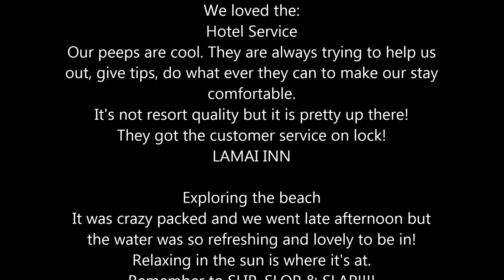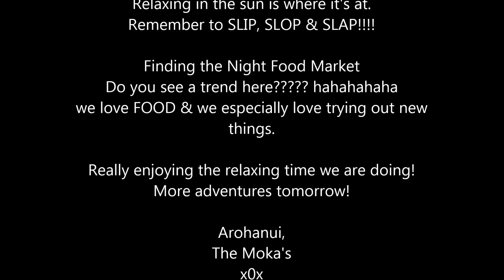Day 16 Exploring Patong Beach, Thailand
Kia ora whanau,

Thank you for stopping by and watching our video. We hope that you are enjoying our VLOGMAS videos.
Hope you have enjoyed this vlog.
Arohanui,
The Moka’s
X0x